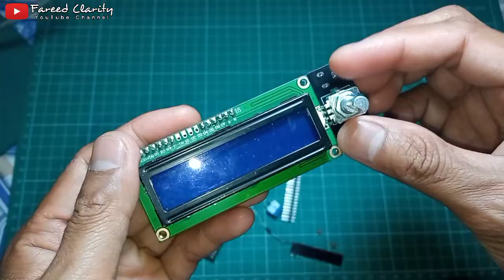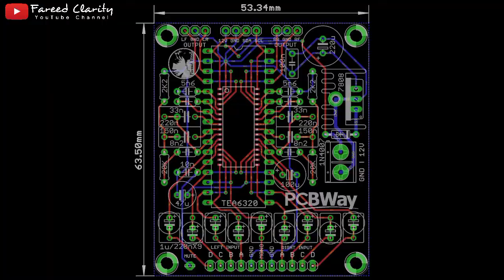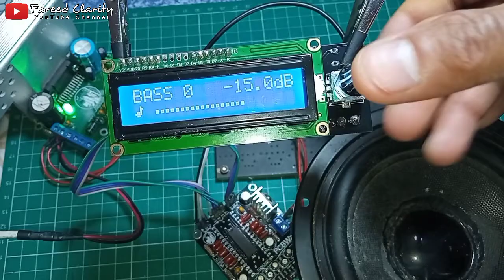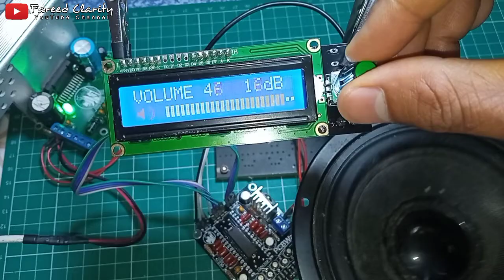Cara Membuat Volume & Tone Control Digital TEA6320 Arduino LCD Rotary Encoder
Inilah pembuatan rangkaian digital volume atau tone control menggunakan ic sound fader TEA6320, display LCD 16X2 dan rotary Encoder